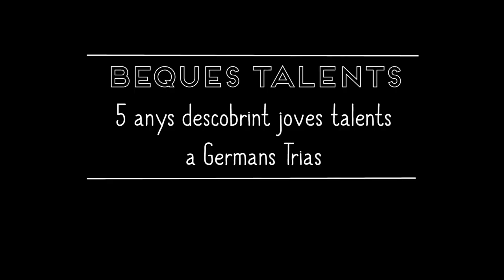Resum acte d'entrega Ajuts Germans Trias Talents 2016